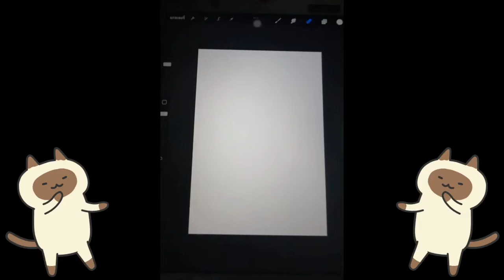Art Music Ep.2 : Sea ​​in a glass bottle by Procreate.